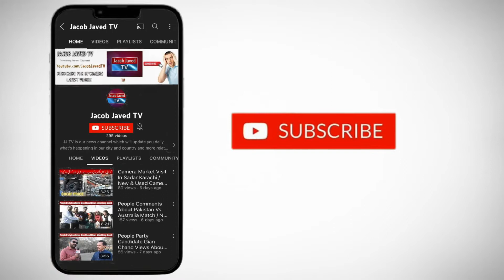A Unique Way of Celebrating the Independence Day In Karachi on 14th August At Seaview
JJ TV Will Update You With Daily Reports,Information,Tourism And Visits